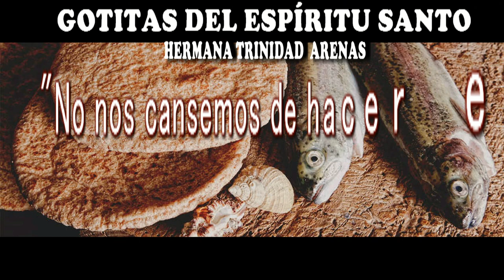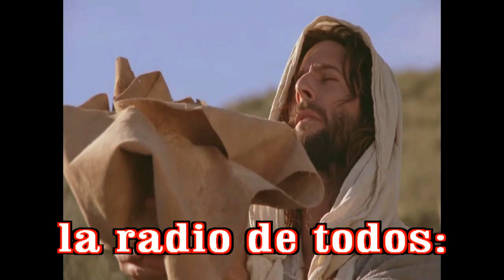GOTITAS DEL ESPIRITU SANTO AÑO 2 NUMERO 258 29 abril